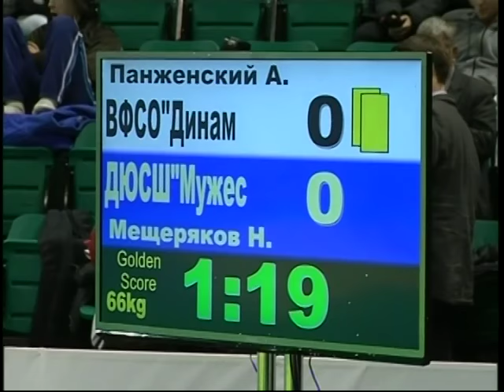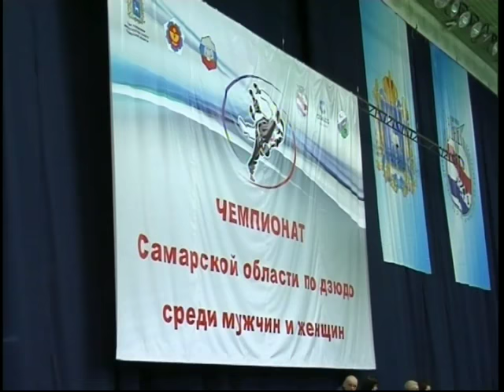Дзюдо 63 регион 25 04 17